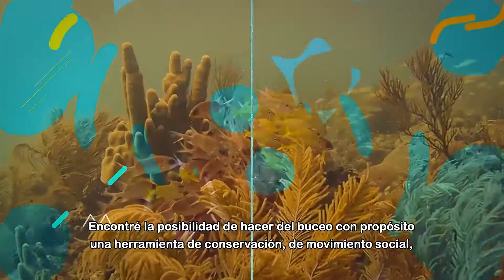Seaflower Meaningful Diving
Ganador Premio Riqueza Natural. Una propuesta de buceo con propósito por USD 49.786.

Proyecto focalizado en promover la colaboración entre isleños, pescadores y turistas para financiar proyectos de educación, conservación, restauración, y gestión de arrecifes coralinos en el Archipiélago de San Andrés, a través de cursos e-learning, complementados con gamificación y realidad aumentada, haciendo que las personas puedan iniciar su experiencia y preparación de buceo desde casa. En el destino, los viajeros podrán obtener el certificado Green Fins (como operadores de buceo responsable y amigable con el ambiente), el Reef Check Trainers (de monitoreo coralino participativo) y/o el Reef Repair Trainers (de restauración participativa de arrecifes coralinos).